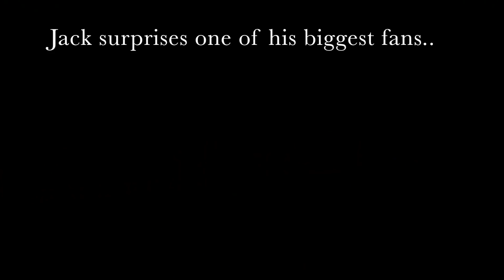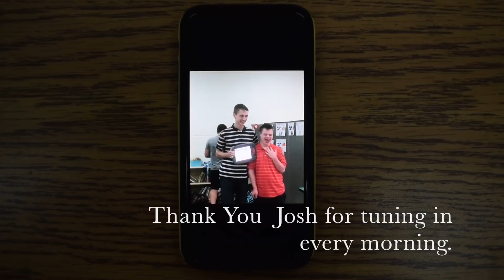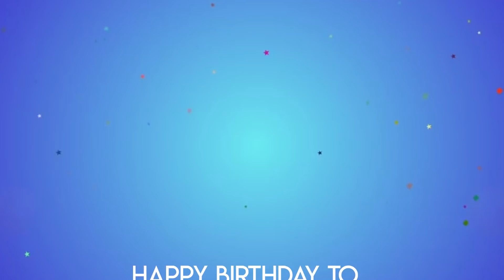WEDNESDAY OCTOBER 17TH